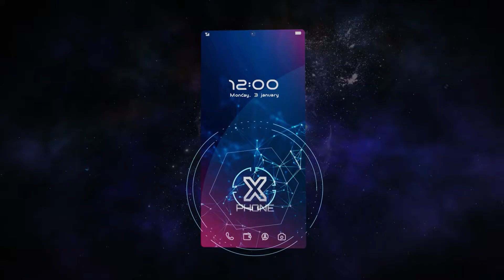X-PHONE Version I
THE FIRST HIGH-POWERED BLOCKCHAIN SMARTPHONE